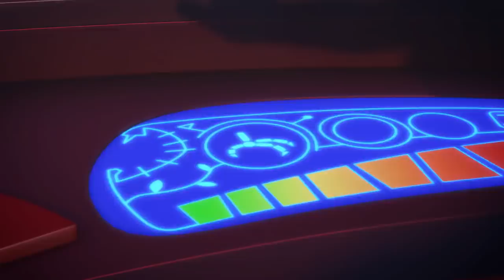Pijamaskeliler Türkçe - Özel Derleme - çizgi filmleri çocuklar için